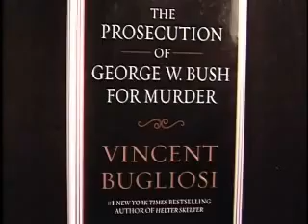Vincent Bugliosi on NewsRap Major Media Fears Accusing Bush